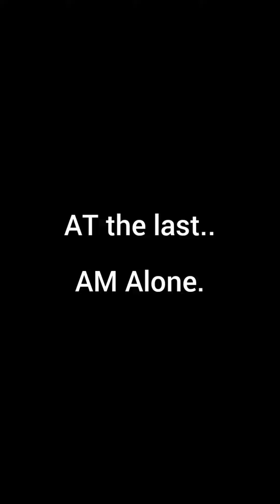use_headphone..for better experience